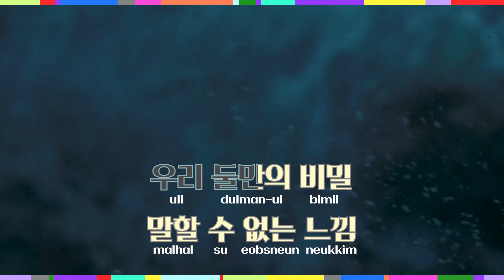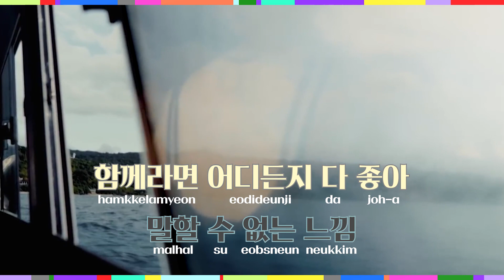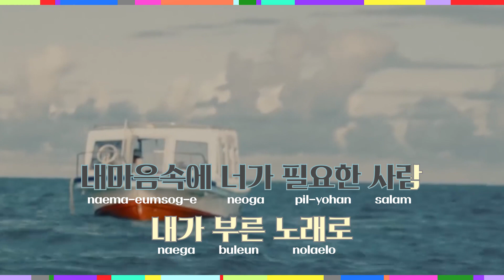소수빈 - 쉿 『스트로베리 노래방🎤』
『스트로베리 노래방🎤🍓』 쉿 ☞ 소수빈

제목 ☞ 쉿
가수 ☞ 소수빈
작사 ☞ 소수빈
작곡 ☞ 소수빈